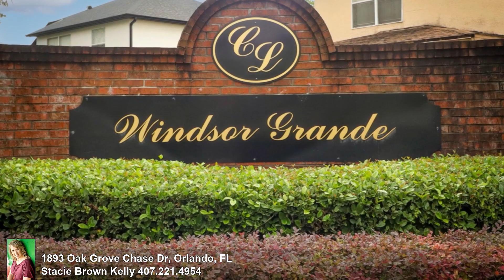1893 Oak Grove Chase Dr, Orlando, FL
1893 Oak Grove Chase Dr, Orlando, FL

Team SBK with Keller Williams Advantage Realty